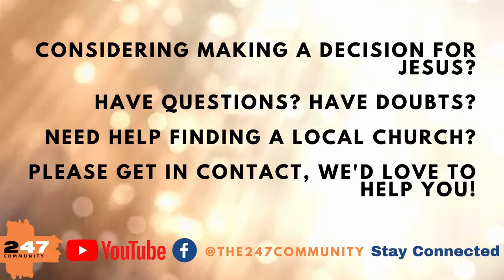Nehemiah 8: 13-18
Rebuilding the walls